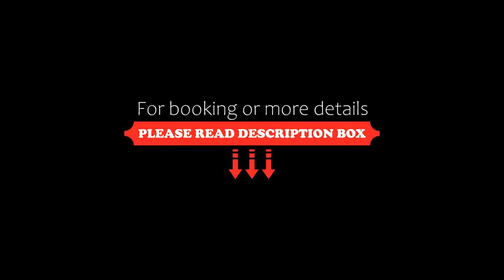The Plaza Doha by Anantara, Doha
About Property:
Situated in Doha, within 2 km of Qatar National Museum and 4.4 km of Al Arabi Sports Club, The Plaza Doha by Anantara features accommodation with a terrace. This 5-star hotel offers a 24-hour front desk, room service and free WiFi. The property has a year-round outdoor pool, indoor pool, fitness centre and restaurant.
The hotel will provide guests with air-conditioned rooms offering a wardrobe, a kettle, a minibar, a safety deposit box, a flat-screen TV and a private bathroom with a bidet. T...
Property Type: Hotel
Address: C-Ring Road Umm Ghuwailina Area, Doha, Qatar
Searching For
1. The Plaza Doha by Anantara - Doha
2. The Plaza Doha by Anantara - Doha Address
3. The Plaza Doha by Anantara - Doha Rooms
4. The Plaza Doha by Anantara - Doha Amenities
5. The Plaza Doha by Anantara - Doha Offers and Deals
Audio Credit:
Track Title: Subway Dreams
Artist: Dan Henig